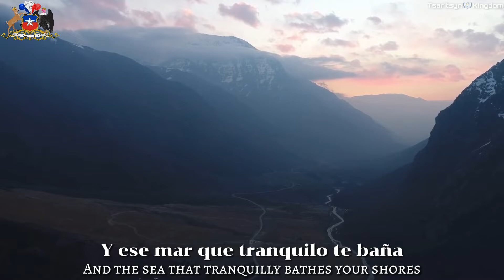Chilean National Anthem : Himno Nacional de Chile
English : The "National Anthem of Chile" (Spanish: Himno Nacional de Chile, pronounced [ˈimno nasjoˈnal de ˈtʃile]), also known as Canción Nacional ([kanˈsjon nasjoˈnal]; transl.  'National Song') or by its incipit Puro, Chile, es tu cielo azulado ('How pure, Chile, is your blue sky'), was adopted in 1828. It has a history of two lyrics and two melodies that made up three different versions. The current version was composed by Ramón Carnicer, with words by Eusebio Lillo, and has six parts plus the chorus.
Español : El himno nacional de la República de Chile, también conocido como Canción Nacional de Chile,3​4​5​6​7​ es la composición musical patriótica que representa oficialmente a dicho país. Fue compuesto por el maestro español Ramón Carnicer (1828) y escrito por el poeta chileno Eusebio Lillo (1847), con estribillo del poeta argentino-chileno Bernardo de Vera (1819), vestigio del primer himno. Fue adoptado el 17 de septiembre de 1847.